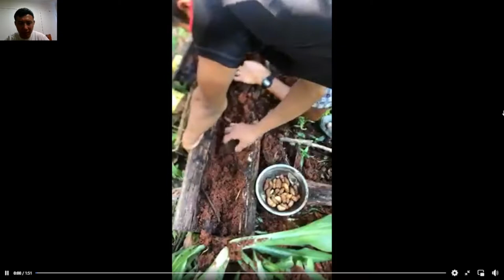Vlé Bvløng (Benóng)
Rǿmshaq vlé tø̀ngtaq rúngshì we bvløng íe. Nvmmv́ní jo v́m shvla dø køt nv́m gø shvlae. Dvcho dángí gø v́m shvlae.